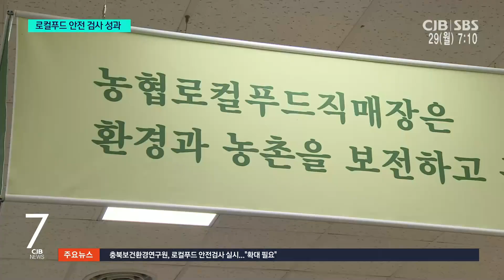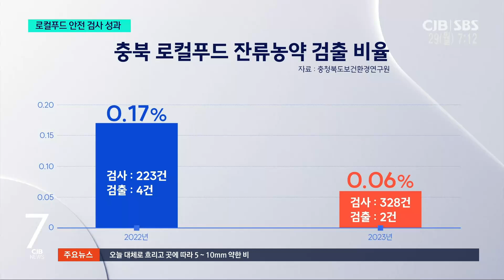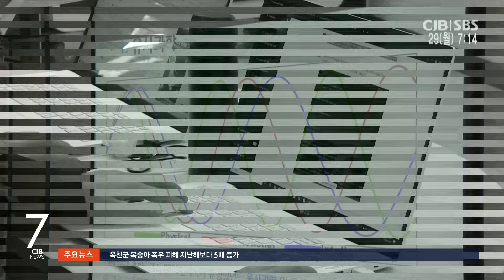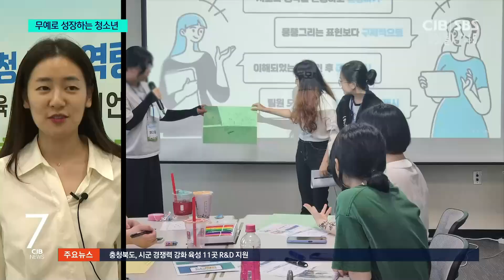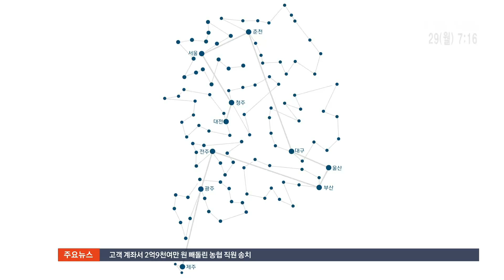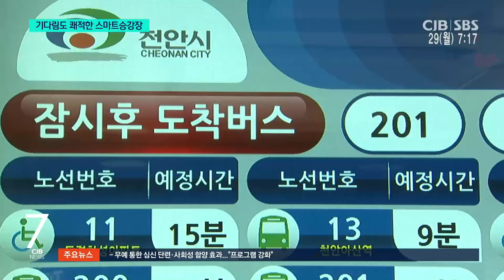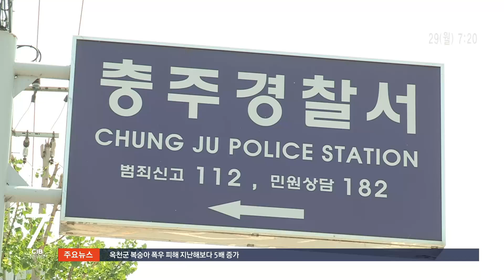2024년 07월 29일 CJB 아침 7시 뉴스